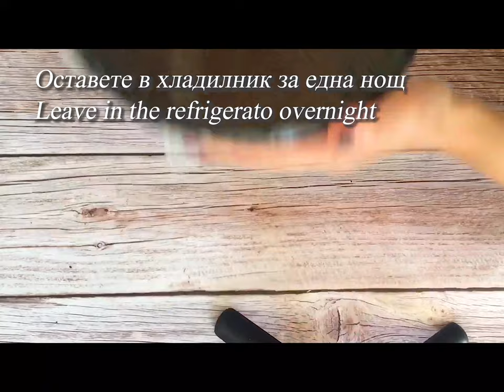Перфектната торта с перфектния крем. Рецепта за торта. Cake Recipe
И вие ли обичате тортите колкото мен? :)
Днес Ви предлагам рецепта за една торта с мнооого вкусен крем.

Необходими продукти:

За блата:
2 яйца
1/2 ч.ч подсладено кондензирано мляко
1/2 ч.ч захар
1/2 ч.ч олио
3/4 ч.ч брашно
1/4 ч.ч какао
1 ч.л бакпулвер

За крема:
200гр. крема сирене
250гр маскарпоне
25гр. пудра захар
200мл сметана
200гр. бял шоколад
1 ч.л ванилия

За шоколадовия крем:
200мл. сметана
150гр. млечен шоколад

Да Ви е сладко!

Музика:
Via Summer [Original Mix] - Imperss
Tropical Splash - Lichu